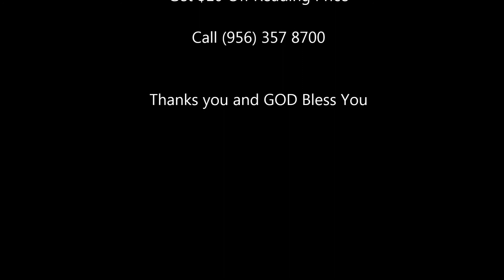Astrology Raymondville tx (956) 357 - 8700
Astrology Raymondville tx

Your Past, Present, & Future Are Revealed with Laura's Unbelievable Psychic Readings Uncover secrets about your love

life, finances, and other personal issues with powerful psychic readings from Laura. Psychic Readings by Laura offers a wide

range of psychic help to ensure you take the right path in your life.
Psychic Laura is a certified marriage counselor a expert in love and relationship Laura can help you with answers to your

questions and give you real relationship advice Laura will help you restore your relationship Put your relationship back on track With expert advice and psychic insight